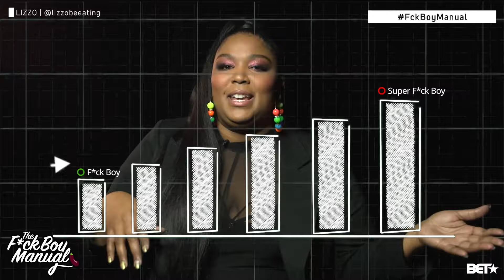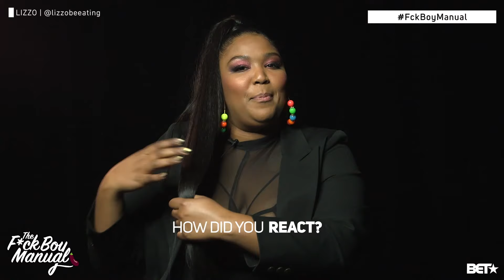Lizzo Relives Her F-cK BOY Experiences & Gives Tips On How To Handle Them! | The F-cK Boy Manual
Hate 'em or love 'em, sometimes we can't leave these f-ckboys alone. Lizzo drops game bon her super f-ckboy experiences!

*UNCENSORED*